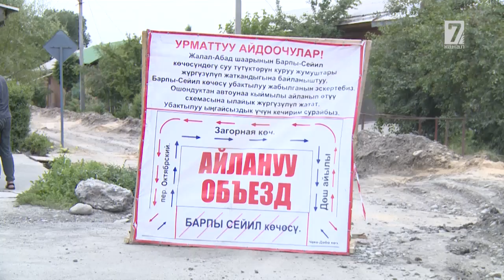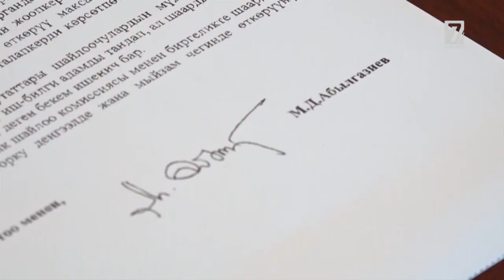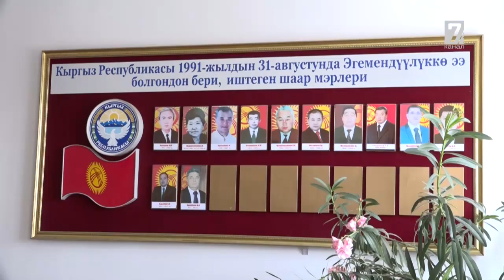Жалал-Абад шаарына мэр ким болот?!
Жалал-Абаддын  мэрин шайлоо 11-июнда откорулот. Калаа башчылыгына эки талапкер оз кандидатураларын коюшкан. Алар шаардык кенешинин торагасы Мураталы Тагаев жана Ата-Журт фракциясынан депутаты Шайырбек Ташиев  корсотулгон. Тургундар  болсо бул ирет келчуу калаа башчысы чарбачыл болуу керектигин кутушот.Анткени ушул убакытка чейин жакшы башчыга жарыбаган Жалал-Абад учунчу шаар макамына качан татыйт деп куткондор коп.